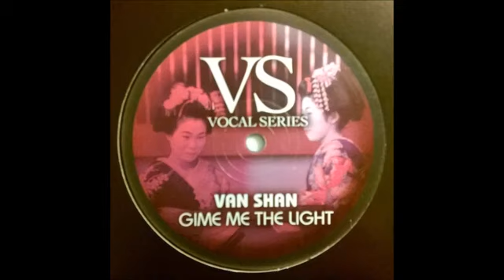Van-Shan- Gime Me The Light. HD